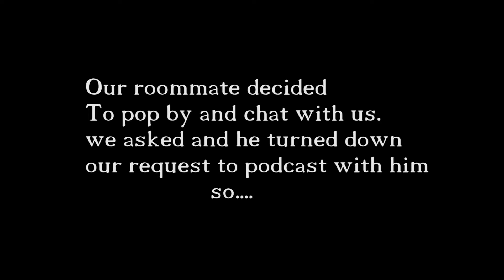Episode 1.5: Electric Boogaloo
Bonus Fun!